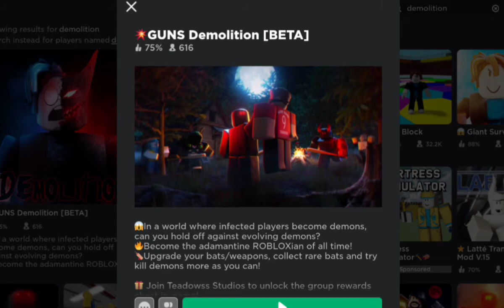Top 3 Transfur Infection Games In Roblox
Top 3 Transfur Infection Games On Roblox

The Current Ones During This Video Was Made